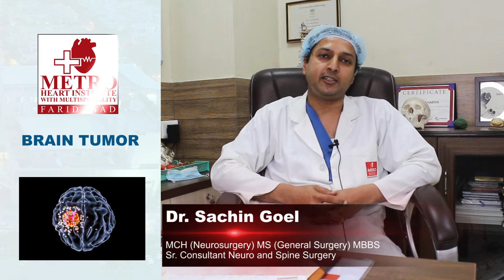BRAIN TUMOR & ITS SYMPTOMS BY DR SACHIN GOEL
A brain tumor is a mass or growth of abnormal cells in your brain. Many different types of brain tumors exist. Some brain tumors are noncancerous (benign), and some brain tumors are cancerous (malignant).

Metro Hospital is one of the best heart hospitals in Noida, Delhi NCR, with multispecialty service followed by the world best doctors and infrastructure in India. The team of doctors bestows outstanding service and enrolls the highest standards of patient care. The magnificent and recognized team of doctors is led by Dr Purshotam Lal (Dr BC Roy and Padma Vibhushan) in all the specialties. The hospital continues to be a pioneer for the personal approach they take with every patient. A team of well trained medical staff, non-medical staff and experienced clinical technicians works 24*7 to offer the best of medical services. Various hospitals from all across the country refer their most complicated cases to Metro Hospital. This shows the real testament to the mastery and knowledge of Dr Purshotam Lal ad his professional team of doctors.